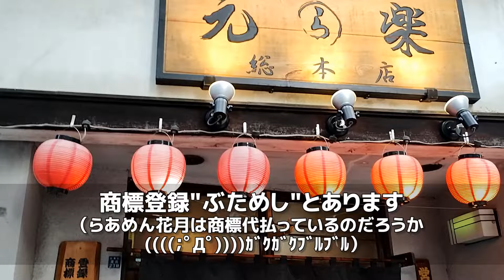#177 らーめん元楽 総本店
［初訪］特製元らーめん 750円

創業は30年ほど前。昔あった神田店にはそこそこ通いました。直近ではパトロールで新橋店の特製元らーめんを、今回は総本店で特製元らーめんを偵察Death！
うーん、味・品質安定！願わくばもうちょっと太ストレートな麺でもがしっと受け止められるし旨いと思うんだけどなぁ
カエシのしょっぱさや独特の風味がやみつきになる伝説の土佐っ子ラーメンに近い背脂チャッチャ系のお店です！

▼メニュー
特製元らーめんこぶためし 1050円　特製元らーめん 750円　楽らーめんこぶためし 1050円　楽らーめん 750円
特製元ちゃーしゅーめん 1050円　元ちゃーしゅーめん 1050円　元らーめん 750円　楽らーめん 750円　特製楽らーめん 950円　※楽らーめんの特製だけは何故か200円UP！？
麺大盛 100円　ぶためし 550円　ぶためし大盛 850円　ライス 150円　ぶためしテイクアウト 600円　ねぎ増し 100円　メンマ増し 100円　のり4枚 100円　チャーシュー2枚 150円
油そば 850円　油そば大盛 950円　温つけめん 1000円　餃子 450円　味付たまご 170円　ビール 600円　元楽チャーシュー（1本）3400円　時計 5940円　黒ウーロン茶 250円

最寄り駅：都営浅草線 蔵前駅A2出口 より徒歩2分　都営大江戸線 蔵前駅A6出口 より徒歩4分

営業時間：月～金 11:00 - 21:00　土日祝 11:00 - 20:00

定休日：なし

※上記すべて動画現在